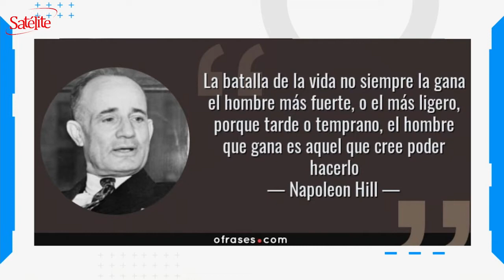La Frase del Día: 15/10/2020